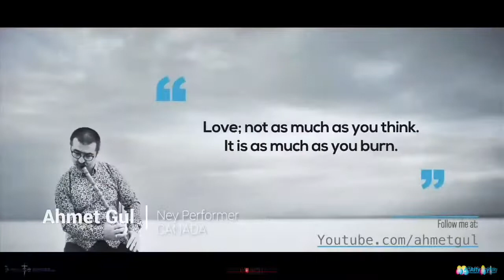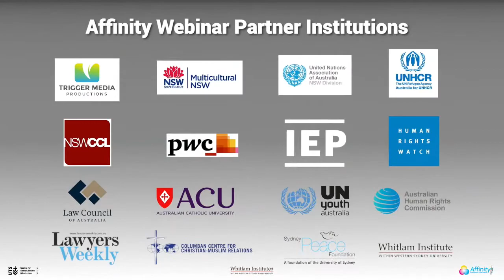World Day of Social Justice: The Role of Education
World Day of Social Justice is an international day recognizing the need to promote social justice, which includes efforts to tackle issues such as poverty, exclusion, gender equality, unemployment, human rights, and social protections.

Tonight we will focus on the role of education in achieving social justice outcomes for the community. Does education help shape the individual and does it have a broader social impact, are some of the questions that will be answered. The approach given at the universities UTS &WSU will be examined.

Speaking tonight is the Honorable Verity Firth (Executive Director, Social Justice Centre for Social Justice and Inclusion UTS) and Professor James Arvanitakis  (Pro Vice-Chancellor WSU) with facilitator Philippa McDonald (Former Senior ABC News Reporter).